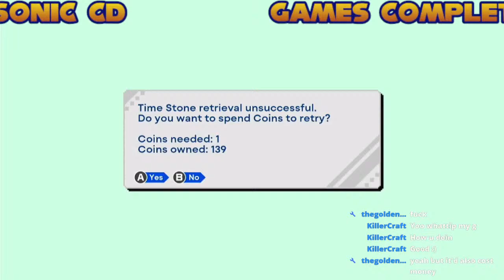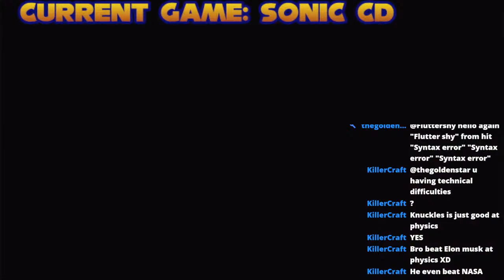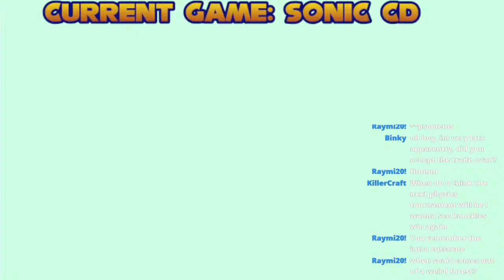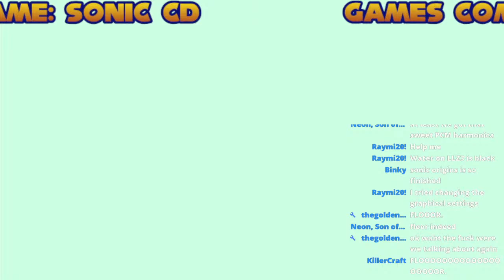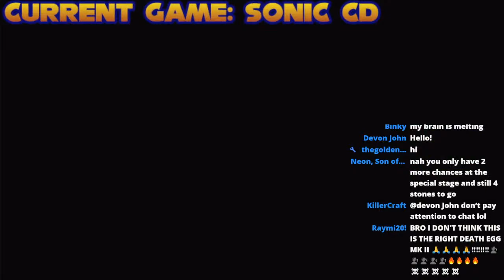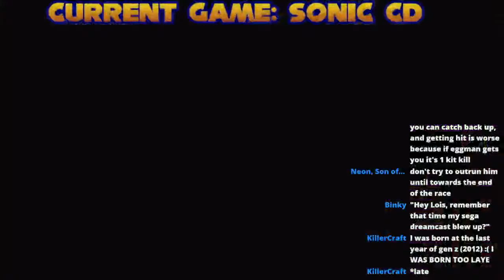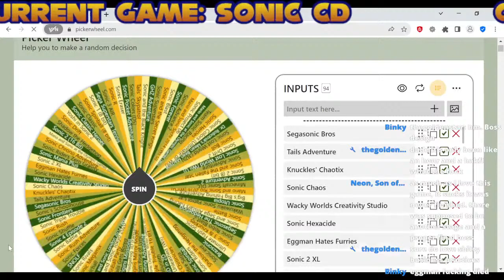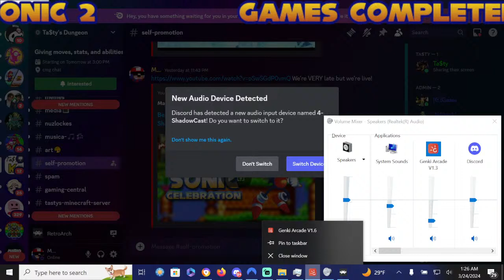Beating Randomly Chosen Sonic games Until Sonic X Shadow Generations Comes Out (Part 22)